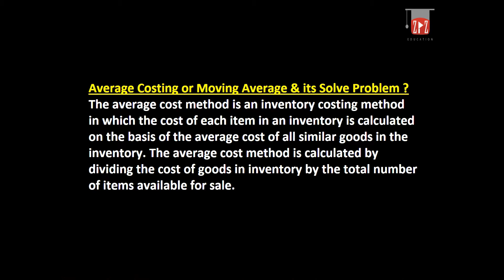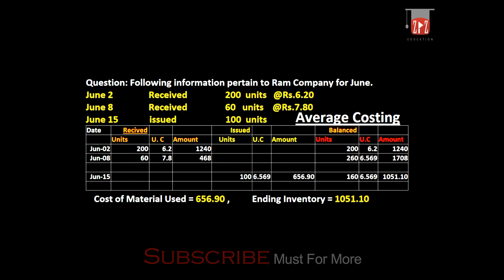Average Costing & Moving Average | With Solve Problem | Urdu / Hindi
This Video Give The Concept of What is Average Costing & What is Moving Average | With Solve Problem | Urdu / Hindi
My Recommenmd Amazing Gears & Products:
1. Books
2. Digital Music
3. Electronics
4. Computers, Tablets and IT Accessories

1. Boya Microphones
2. Dell XPS 15 Laptop
3. Nikon DSLR Camera
4. Samsung Galaxy S10